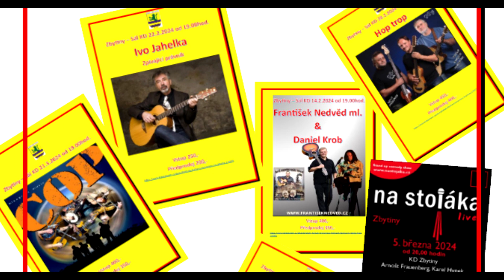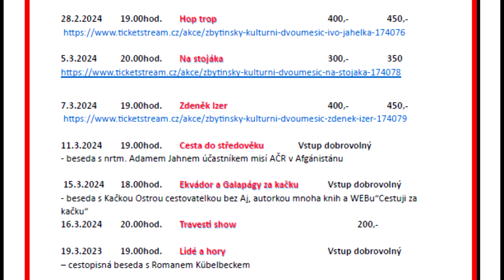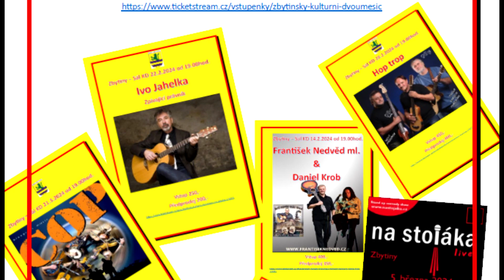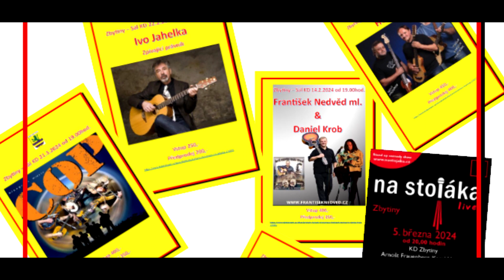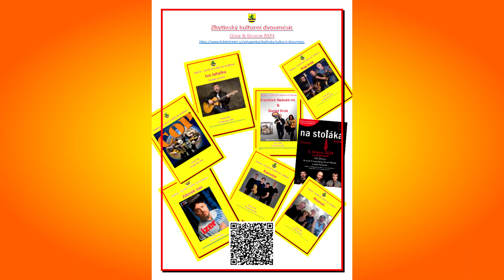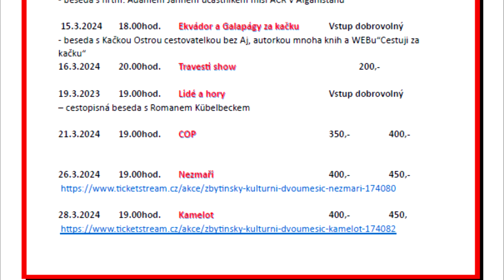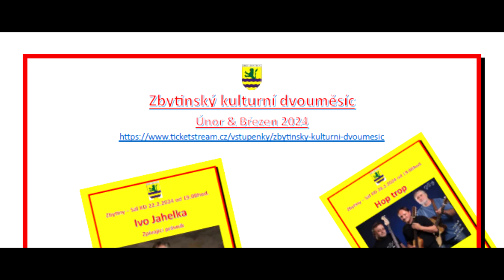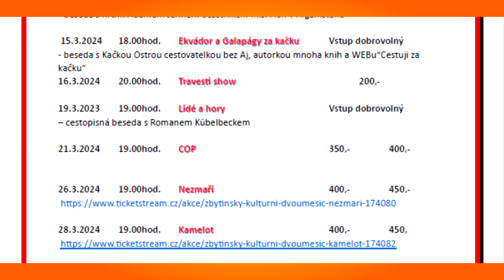Zbytinský kulturní dvouměsíc - exkluzivní pozvánka starosty Zbytin Josefa Furiše.